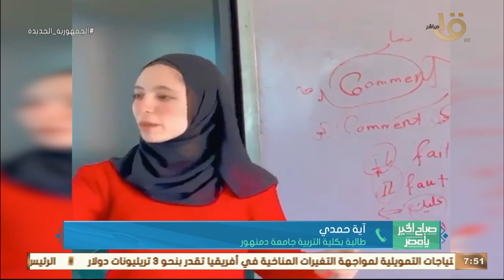صاحبة الفيديو المؤثر: بابا كان بيوصلني الجامعة بالعجلة والفيديو كان عفوي.. وكنت بحاول أسيب ذكرى بس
صباح الخير يا مصر | صاحبة الفيديو المؤثر: بابا كان بيوصلني الجامعة بالعجلة والفيديو كان عفوي.. وكنت بحاول أسيب ذكرى بس